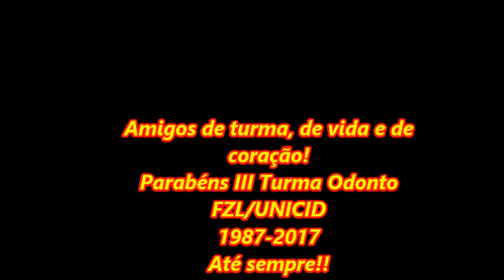30 anos de Formados